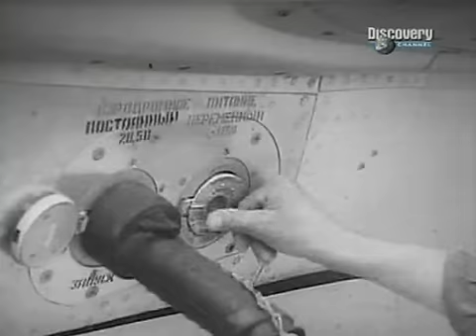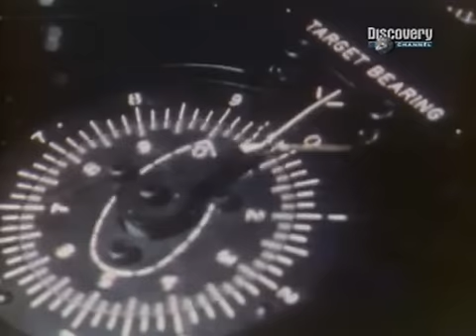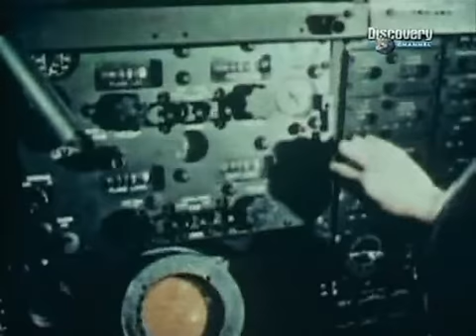Поле битвы - Вьетнам (10 из 12) - Раскаты грома.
12-ти серийный документальный фильм о войне США во Вьетнаме.
Описываются как причины и течение войны в целом, лидеры участвовавших в конфликте стран, так и применявшаяся тактика и стратегия ведения войны.